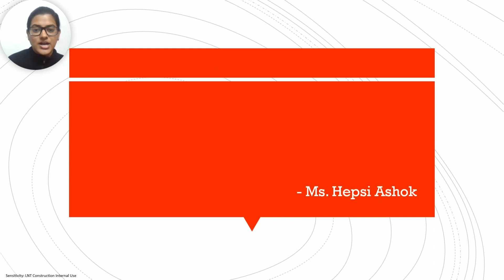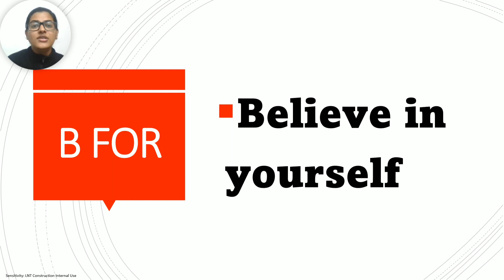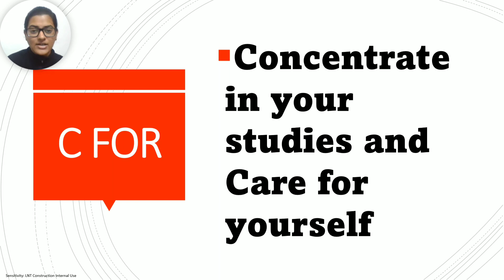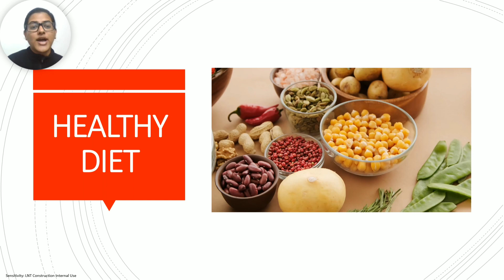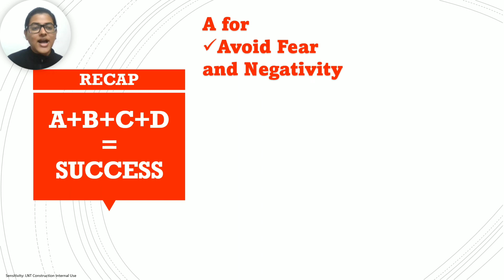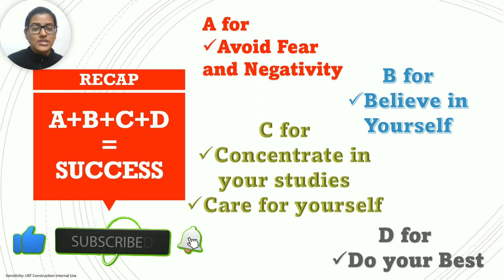Worried about exams?| Here's the magical ABCD formula for exam preparation | student motivation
This video is about how to prepare for exams. It speaks about a unique formula (ABCD Formula) to follow for success in exam preparation.